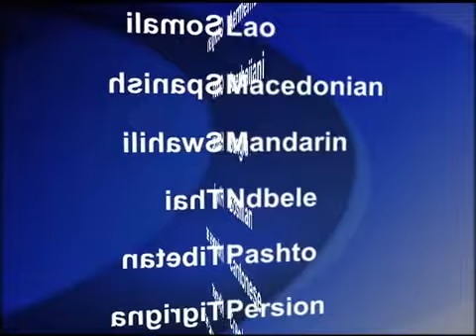2013-06-04 美國之音視頻新聞: 聯合國報告指敘利亞境內曾經使用化武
聯合國一份新的報告說，有"合理的證據"令人相信敘利亞境內使用了少量的化學武器。